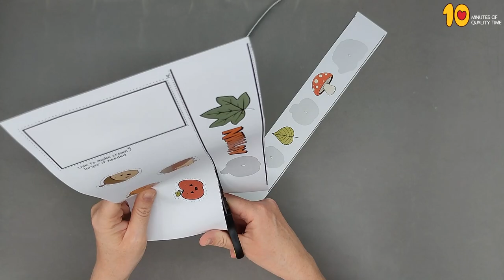Paper Crown for Autumn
- Crayons
- Scissors
- Stapler
- Glue